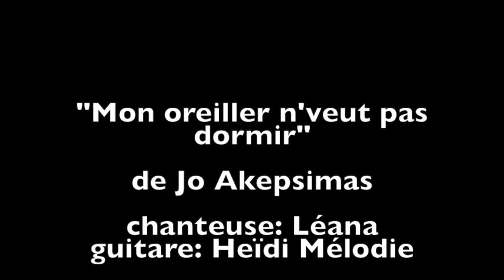Mon oreiller n'veut pas dormir de "Jo Akepsima" (extrait) Heidi Mélodie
Extrait de "Mon oreiller n'veut pas dormir"
Chanson de Jo Akepsima
Chanté par Léana